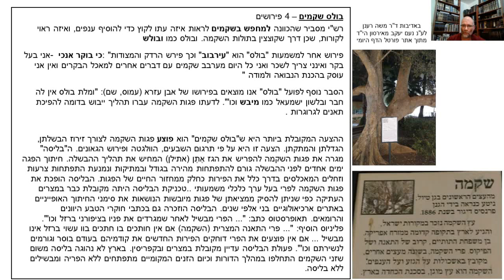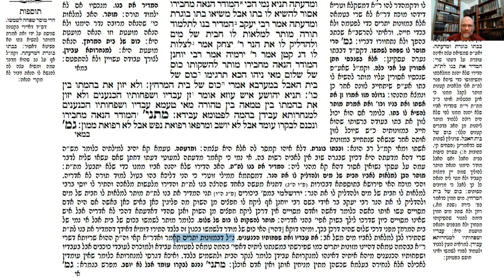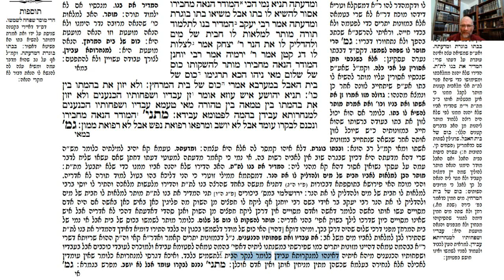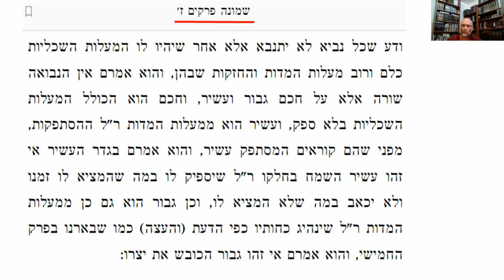דף יומי מסכת נדרים דף לח Daf yomi Nedarim page 38 ע"י יוני גוטמן